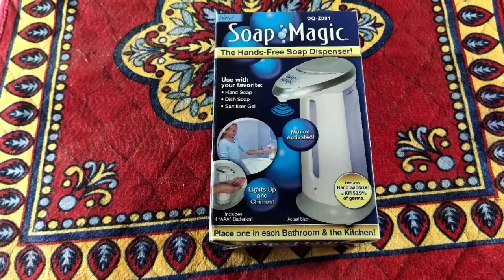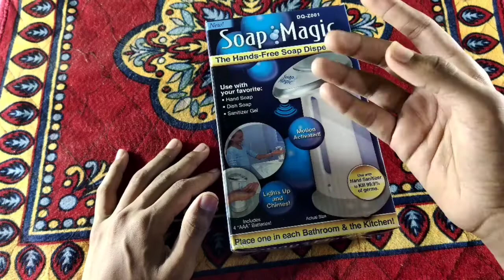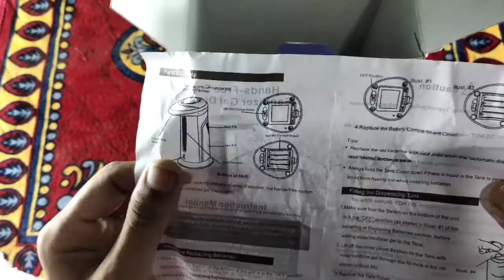Automatic soap dispenser unboxing and review | hand sanitizer dispenser unboxing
Hello Dostao, Aaj ki es video main  Automatic soap wash dispenser machine ki unboxing ki hai. Last kuch year se covid pandemic ka karn se government har jagha senitizer use krne ka liya aware kr rahi hai. To automatic sanitizer dispenser ka help se wn public places me covid case ko decrease krne me mdat krti hai jaha bhut se aadmi aate hai.
Like. Bank, hospital and more.

 ❤I hope ki ya video aapko aachi lage gi or hand sanitizer dispenser buy krne me help kre gi❤

*product buying link →→Take a look at this GTC Automatic Hands Free Touch Less Liquid Soap Dispenser Battery Operated Sensor Soap Magic Dispenser 250 ml Shampoo, Sanitizer Stand, Soap, Liquid Dispenser on Flipkart

Instragram→